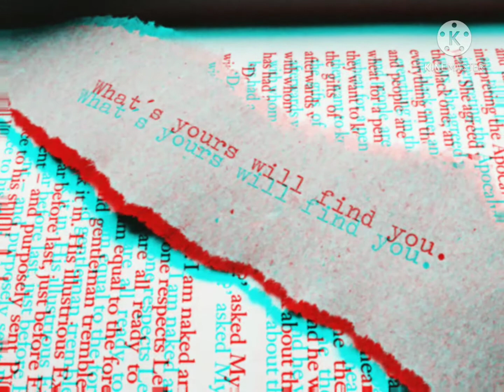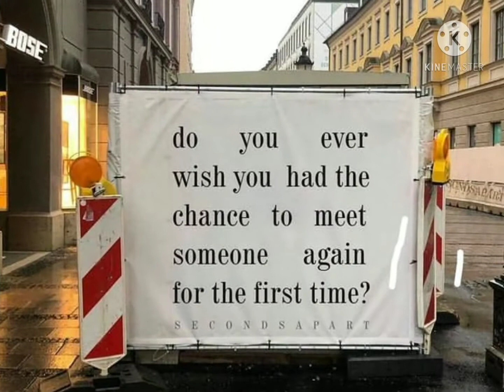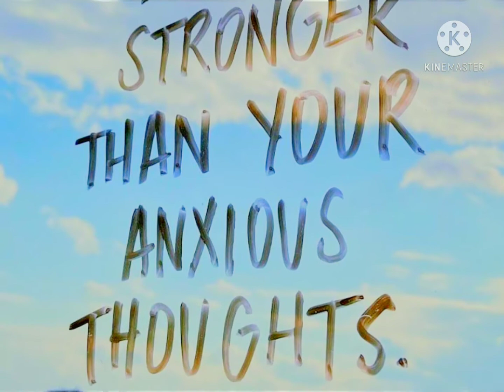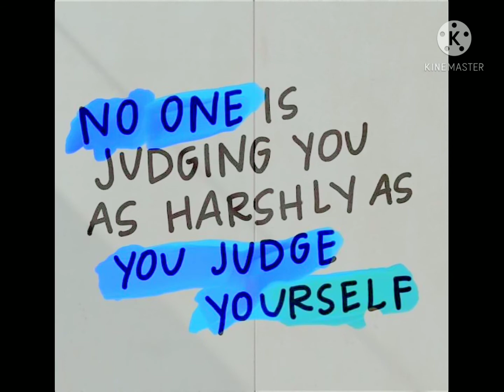Show Yourself ❤️ | powerful words to identify myself | Quotes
Show yourself